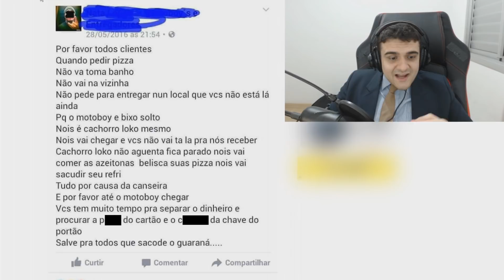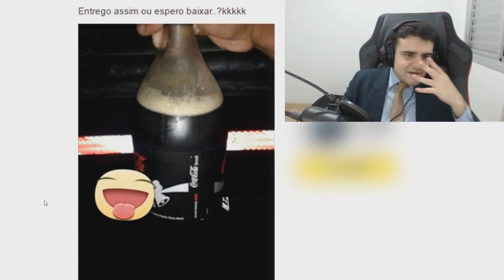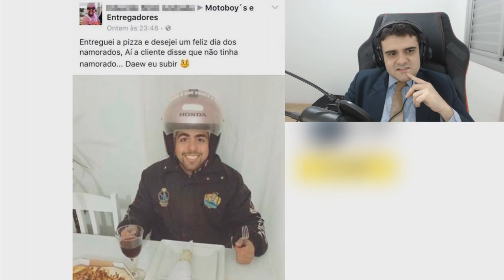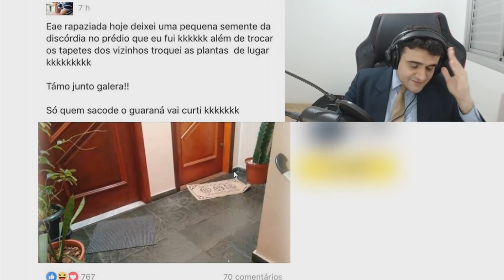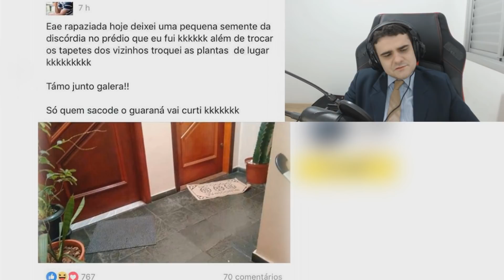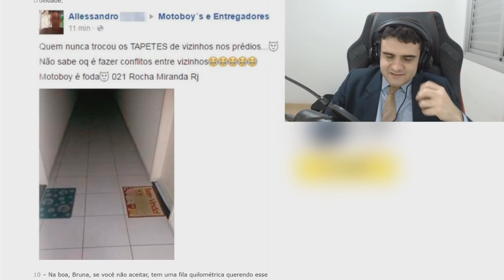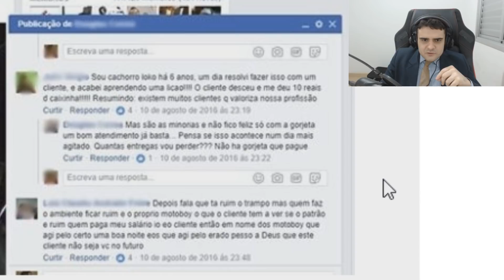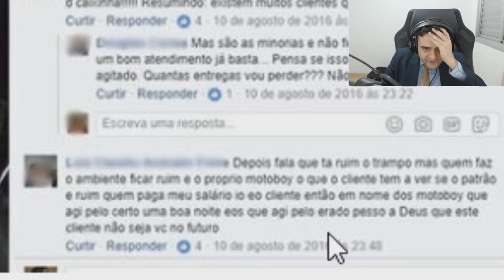OS ENTREGADORES MAIS SACANAS DO BRASIL - HUEstation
Já tomou uma chuva de refrigerante na hora da janta após recebê-la das mãos de um entregador? Os motoboys que entregam sua comida todos os dias podem fazer coisas com você e sua casa que você nem imagina! Neste vídeo, confira algumas das zueiras mais inacreditáveis que os motoboys do nosso Brasil já fizeram e documentaram!

aFirma